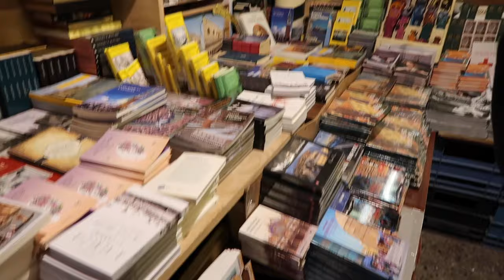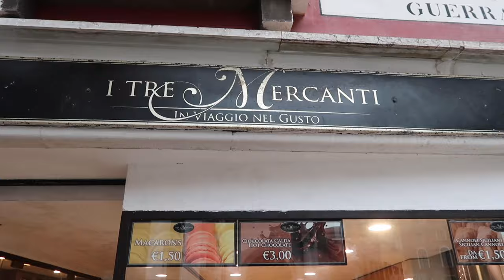Venice vlog 🤍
Back on YouTube with a Venice vlog! :) hope you enjoy it eheh

Some recommendations I received/have:

To see/visit:
Rialto Bridge
Acqua alta library
Murano and Burano islands
San Marco Square  (climb tower / also go there by night)
Ride a gondola
Fondaco Terrace (book a timeslot around sunset)
H10 Palazzo Canova terrace (drinks & view)
Scala Contarini del Bovolo (views)
Galleria Giorgio Franchetti
Fondaco dei Tedeschi (views)
Ponte dell’accademia (views)

Food:

Cichetti
I tre mercanti tiramisu
try Bacaro
try pasta al nero di seppia
Venice Venice hotel  (dinner)
Bacareto da Lele (lunch/snack)
Osteria Al Squero
Harry’s bar
Antico gatoleto

Love yaaa x